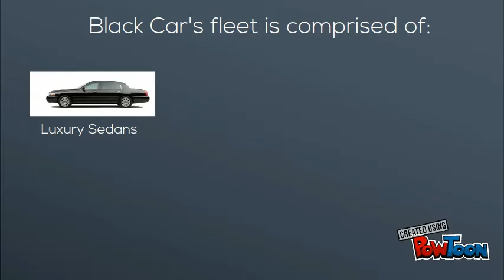Black Car Chicago Airport Limo Transfer O'Hare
Black Car USA Leading provider of limo and car transportation in Chicago area. for more information about affordable and luxurious ground transportation.

We provide exceptional services like point to point, by the hour limo service, airport transfers to and from O'Hare and Midway, corporate travel, and more. We also offer party bus services and special occasion limo rental.